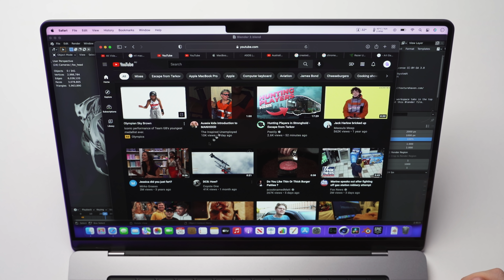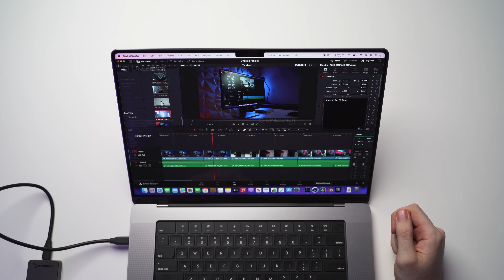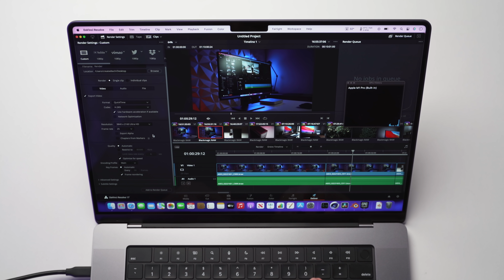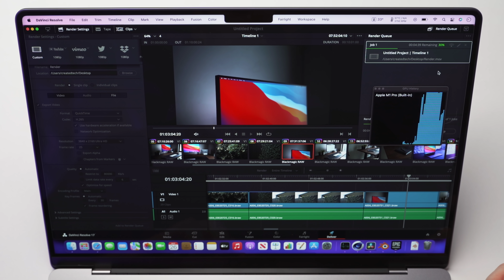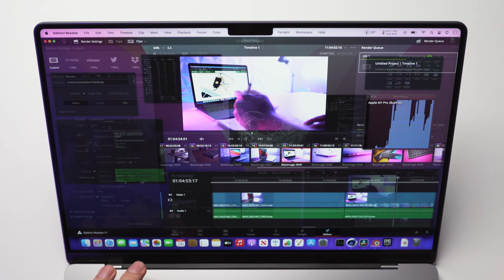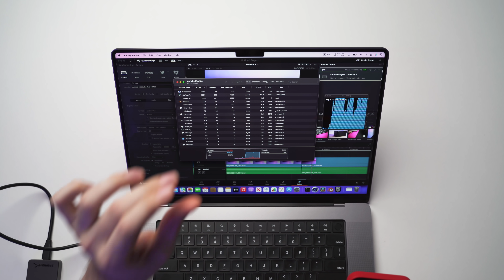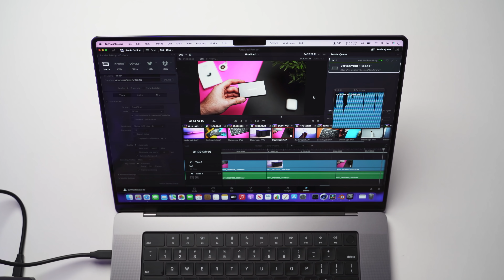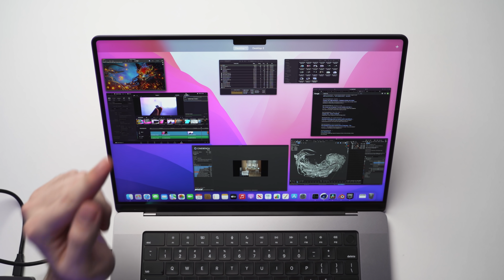The NEW M1 Pro MacBooks - ULTIMATE Stress Test! (CPU, GPU, RAM, Thermals)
The 16" M1 Pro MacBook Pro is a powerful laptop, but just how powerful is it? In this video I put it to the test - with a 6K BRAW h.265 render in DaVinci Resolve, a multi-core CPU benchmark in Cinebench, a full Blender render,  multi-tasking on Safari and watching multiple streams of 4K videos.

Best M1 MacBook Pro deals:
⮕ 14" M1 Pro MacBook
⮕ 16" M1 Pro MacBook

Mac accessories we've tested and recommend:
⮕ Aluminum Laptop Stand
⮕ CalDigit Thunderbolt 3 Dock

00:00 Introduction
00:54 Tests Overview
01:59 CPU, GPU, and RAM Usage
05:04 Multi-tasking
06:28 How Does macOS Perform Under Stress?
06:55 Fan Noise and Thermals
08:38 Maximum CPU, GPU, and RAM Usage